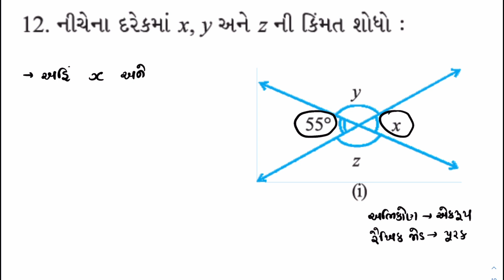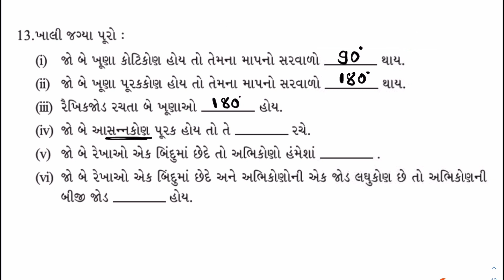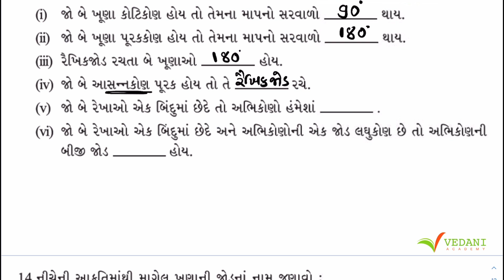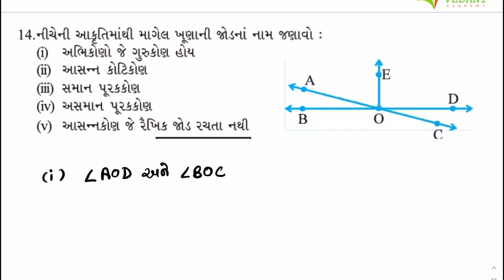Std 7 Maths Chapter 5 Swadhyay 5.1 | ધોરણ 7 ગણિત સ્વાધ્યાય 5.1 | Dhoran 7 Ganit | Vedani Academy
Std 7 Maths Chapter 5 Rekha ane Khuna Swadhyay 5.1 part 4 Gujarati Medium According to NCERT

1. Classifies pairs of angles based on their properties as linear, supplementary, complementary, adjacent and vertically opposite and finds the value of the one  when the other is given.
2. Verifies the properties of various pairs of angles formed when a transversal cuts two lines.
3. A line-segment has two end points.
4. A ray has only one end point (its initial point)
5. A line has no end points on either side.
6. When two lines l and m meet, we say they intersect; the meeting point is called the point of intersection.
7. When lines drawn on a sheet of paper do not meet, however far produced, we call them to be parallel lines.

1) std 7 maths chapter 5 swadhyay 5.1 solutions
2) dhoran 7 ganit prakaran 5 swadhyay 5.1 ukel
3) ધોરણ 7 ગણિત પ્રકરણ 5 રેખા અને ખૂણા સ્વાધ્યાય 5.1 ઉકેલ
4) Class 7 maths chapter 5 Lines and Angles exercise 5.1 solutions
5) std 7 maths ch 5 gujarati medium
6) dhoran 7 ganit path 5 swadhyay 5.1 na javab
7) NCERT std 7 maths chapter 5 Lines and Angles all exercises
8) ધોરણ 7 ગણિત પાઠ 5 રેખા અને ખૂણા સ્વાધ્યાય 5.1

🔰 પ્રકરણ ૫ 🔰

A brief introduction about the Teacher :-
Ashish Vedani, the Founder-Educator at Vedani Academy has been creating this free eLearning platform since April, 2020. He has been pursuing MBBS at Government Medical College, Bhavnagar, Gujarat, India. He loves to write short stories on Pratilipi Gujarati. He is always in a spiritual state of mind and a firm believer of Shree Kashtbhanjandev Hanumanji, Salangpur. He has served the society as a Medical Officer during covid 19 pandemic. He always wants to see every soul happy in this world and also helps everyone in achieving their cup of tea.

We surely ensure that you can enjoy the real teaching experience with us.